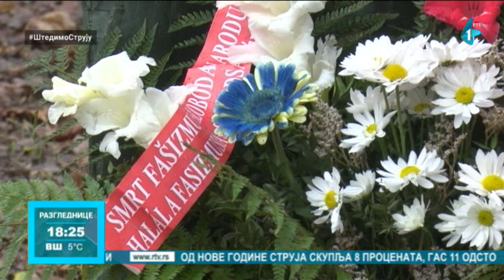Nekolicina građana Subotice obeležila 29. novembar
Posle dve godine pauze, polaganjem venca na spomenik Josipu Brozu Titu, na prostoru Mini Jugoslavije u Subotici, svečano je obeležen jedan od najznačajnijih praznika u nekadašnjoj Jugoslaviji - Dan Republike.